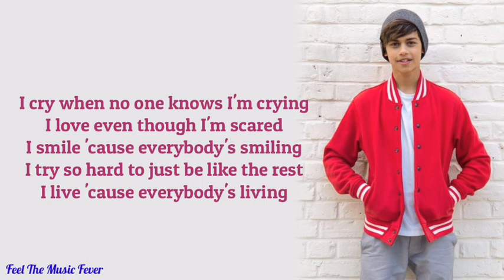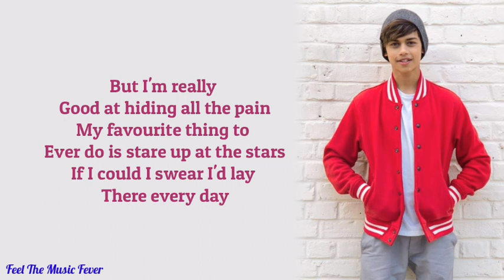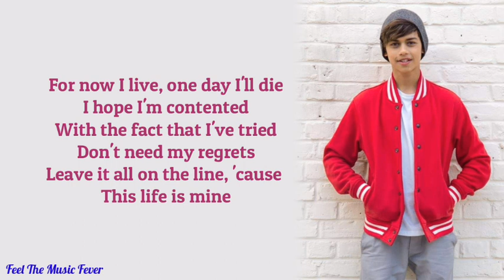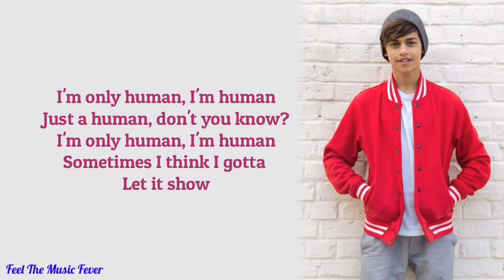Harris J Human Lyrics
Enjoy The Lyrics Of 'Human' by  Harris J. Nice Time.
I Do Not Own Part or Anything About This Song. Therefore, No Copyright Violation or Infringement Intended.